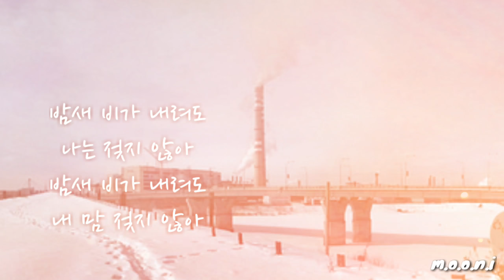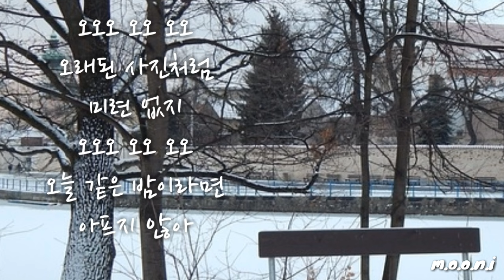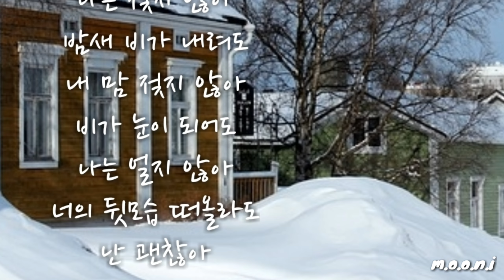블루파프리카(Bluepaprika) - 밤새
무니~♡

밤새

아티스트 블루파프리카(Bluepaprika)
앨범 밤새
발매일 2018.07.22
장르 락, 인디뮤직
작사 이원영(블루파프리카)
작곡 블루파프리카(Bluepaprika)
편곡 양시온, 블루파프리카(Bluepaprika)

가사

오오오 오오 오오
오오오 오오 오오

생각보다 나쁘지는 않아
어쩌면 조금 편해진 것 같아
그때로 다시 돌아간다 해도
너를 잡을 수 없다는 걸 알아

오오오 오오 오오
오래된 사진처럼 미련 없지
오오오 오오 오오
오늘 같은 밤이라면 아프지 않아

밤새 비가 내려도 나는 젖지 않아
밤새 비가 내려도 내 맘 젖지 않아

그때부터 우린 없던거야
너의 향수가 바뀐걸 알던 날
해는 뜨고 다시 저물어가
마치 별다를 것 없는 너와 나

비가 눈이 되어도 나는 얼지 않아
너의 뒷모습 떠올라도 난 괜찮아

오오오 오오 오오
오오오 오오 오오
오오오 오오 오오
오오오 오오 오오